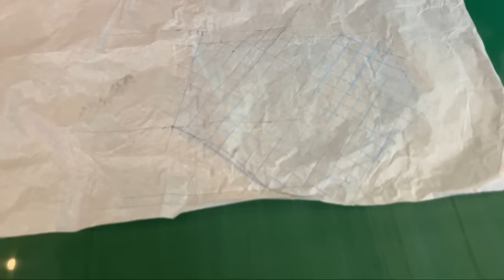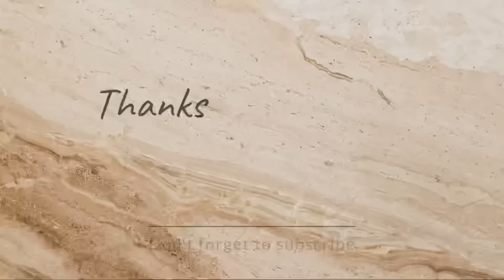How we do Aari work || Daily vlog 5